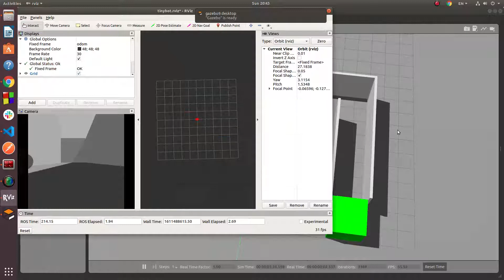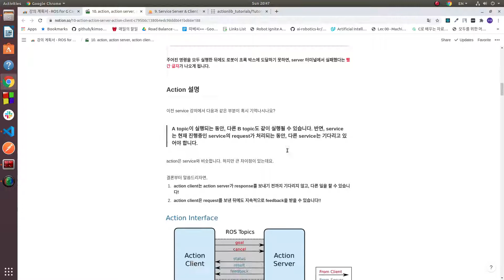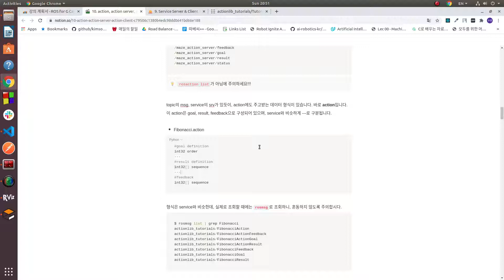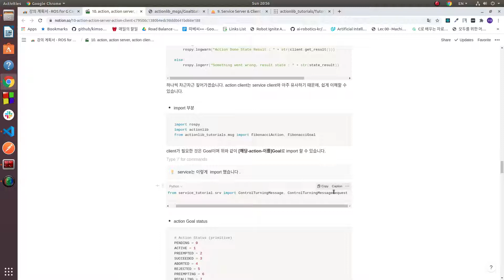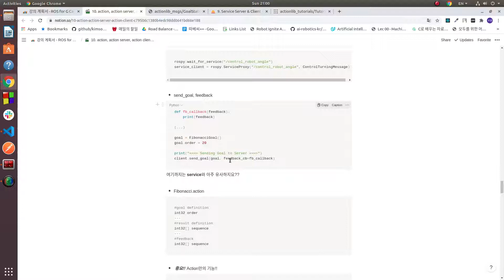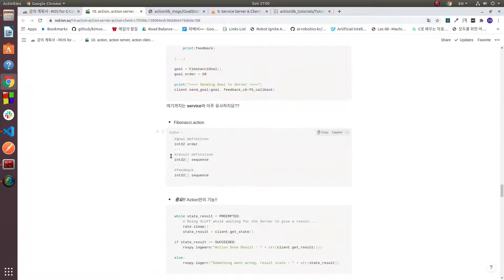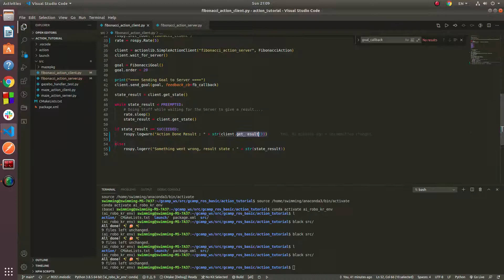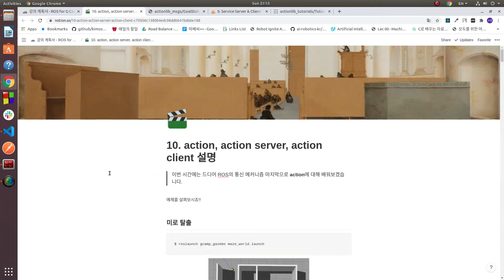ROS 1 (10강 of 25강)